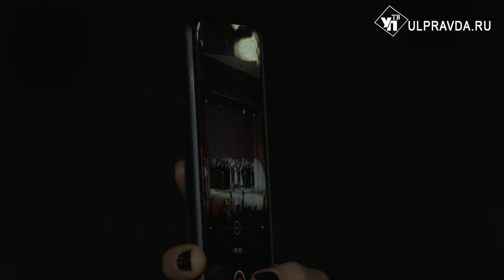Ульяновские студенты устроили «Предел беспредела» и выбрали лучших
В Ульяновске завершился региональный этап фестиваля «Студенческая осень» среди профессиональных образовательных организаций.